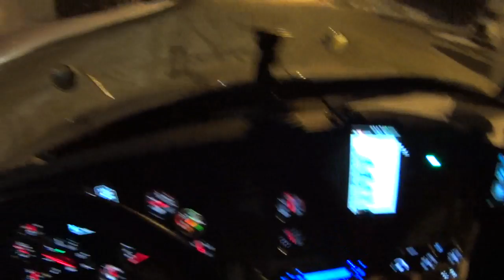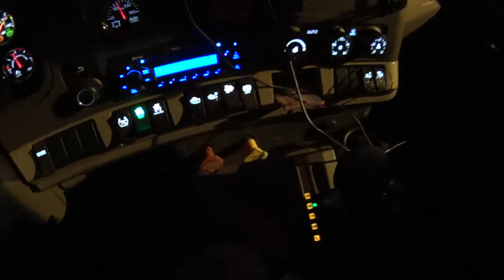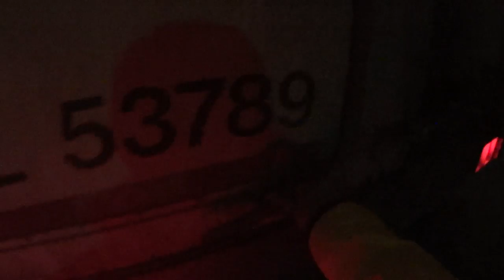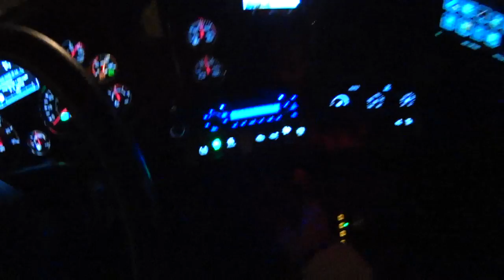523 Johnny Be good